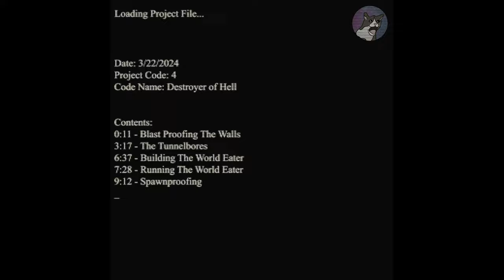Removing The Nether In Survival Minecraft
35 million blocks removed...

Can we hit 1k?! Prob not lol.

00:00 Intro
00:11 Blast Proofing The Walls
03:17 The Tunnelbores
06:37 Building The World Eater
07:28 Running The World Eater
09:12 Spawnproofing
10:43 Outro